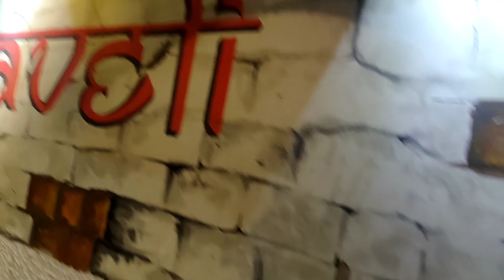Turkish ice cream 🍦👲|haveli resturant jamshedpur। haveli Turkish ice cream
Turkish ice cream 🍦👲|haveli resturant । sakchi haveli Turkish ice cream

Turkish ice cream restorant
haveli Turkish ice cream
हवेली रेस्टोरेंट
haveli restorant
ice cream
decoration
haveli decoration
sakchi haveli restorant
sakchi haveli Turkish ice cream
baby fun
baby fun with Turkish ice cream
kids video
baby video
birthday decoration
jamshedpur haveli restorant
jamshedpur Turkish ice cream restorant
viral baby
viral video
viral Turkish ice cream